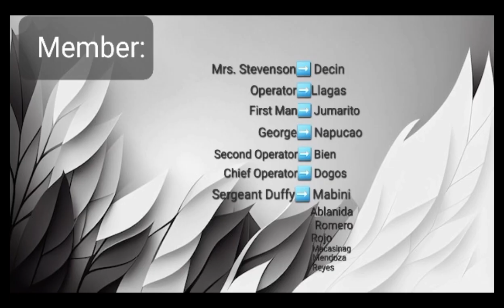Sorry,Wrong Number by Lucille Fletcher I Hope You Like It